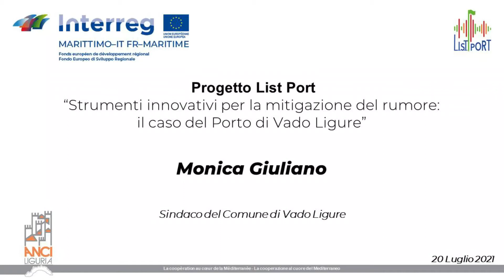Evento finale Interreg LIST Port: l'intervento del Sindaco di Vado Ligure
LIST PORT mira al miglioramento del "clima acustico" delle città portuali grazie all’uso di sistemi integrati ITS di gestione del traffico. Nel corso dell'evento finale del progetto europeo si è fatto il punto su cosa ha significato in termini di ricadute e benefici per il porto di Vado Ligure.
Il Sindaco Monica Giuliano: "Attraverso il sistema portuale abbiamo dato vita a una partnership con una serie di operatori nuovi che si sono insediati nel nostro territorio. Questo ha trasformato radicalmente gli asset di sviluppo della Provincia di Savona, passando da una filiera del carbone a un sistema dove la logistica, la portualità, la meccanica e i sistemi di alta ingegneria ci hanno permesso di dare una visione nuova alla realtà industriale".